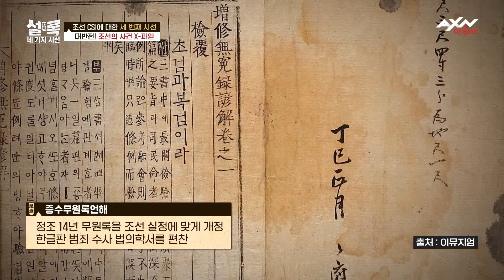[EP10-3] 반전의 대반전! 조선 사건 X-파일! ㅣ박 여인 사망 사건의 진실은 무엇일까? [설록 네 가지 시선 10회]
하이 퀄리티 역사 털기! 전혀 다른 네개의 시선으로 바라본 역사 재해석!
실록부터 야사까지, 과연 그동안 우리가 몰랐던 역사 속 숨은 이야기는
무엇이 있을까?

설록 네가지 시선의 프로그램 정보는 아래 사이트에서도 확인가능합니다.

✔본 방송은 5/7 (화) 저녁 8시 AXN에서 시청할 수 있습니다.